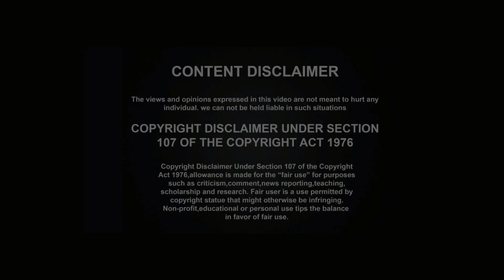చాల సంతోషం, ప్రజలలో ఆర్గానిక్ ఆహార పదార్ధాలపై అవగాహన పెరిగింది, కొనే వారి సంఖ్యా పెరిగింది||Yes Tv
చాల సంతోషం, ప్రజలలో ఆర్గానిక్ ఆహార పదార్ధాల పైన అవగాహన పెరిగింది, కొనే వారి సంఖ్యా పెరిగిందిYes TV (we are every where)